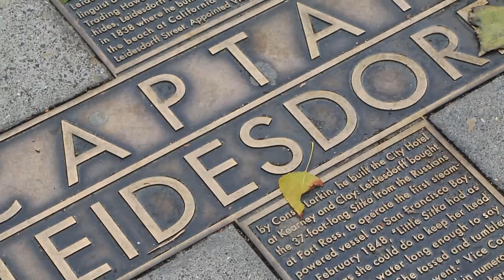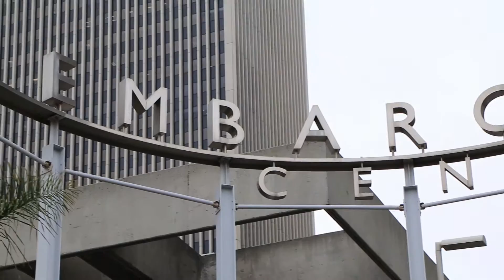Exploring SF on foot | Summer 2015